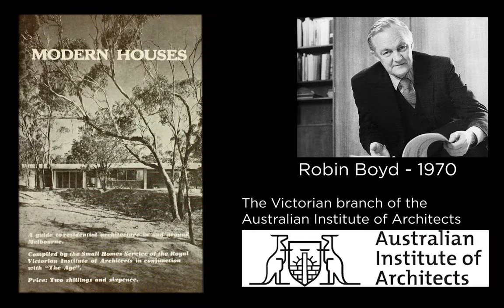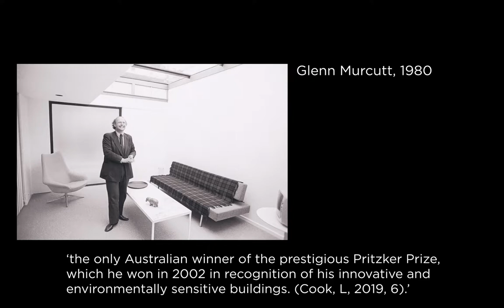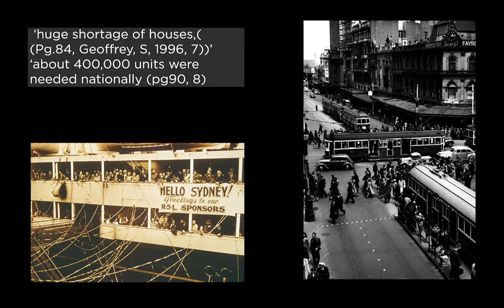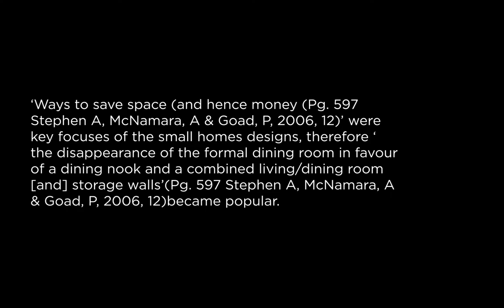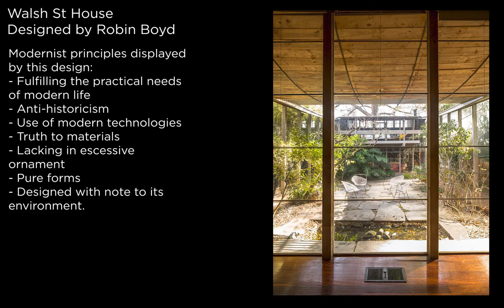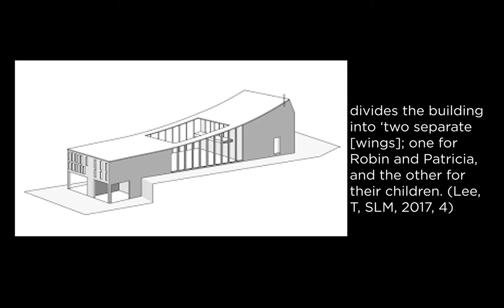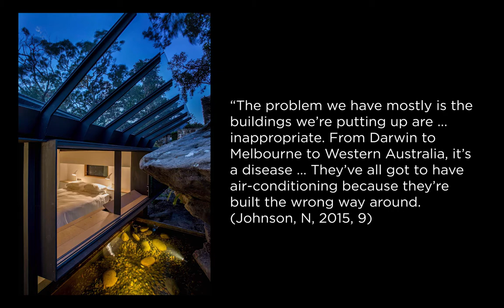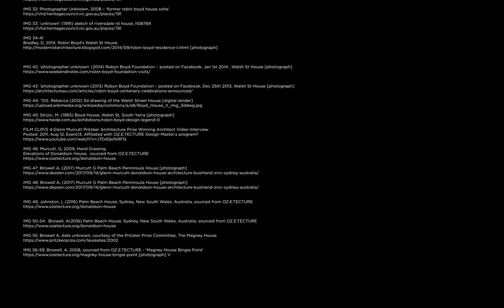A Machine for Living - the Modern House - Luka Dickson - Robin Boyd & Glenn Murcutt